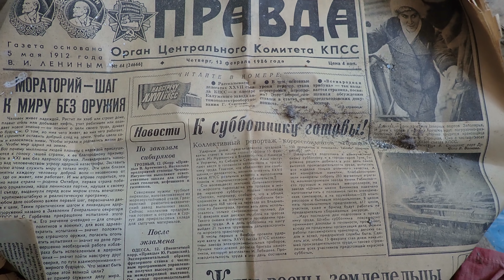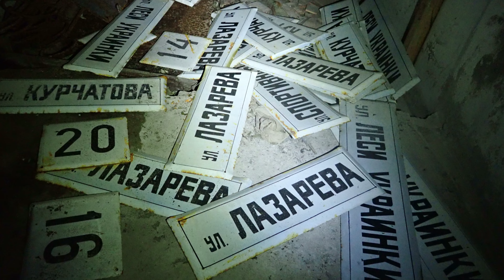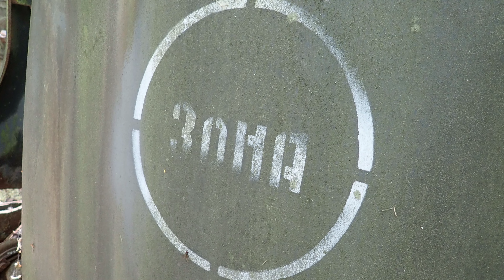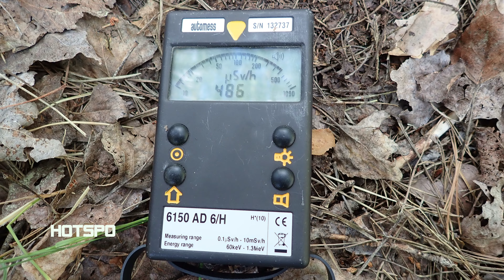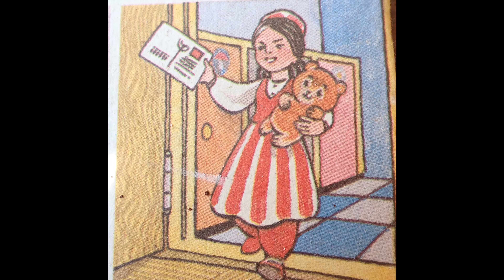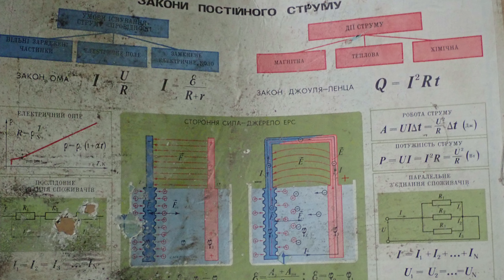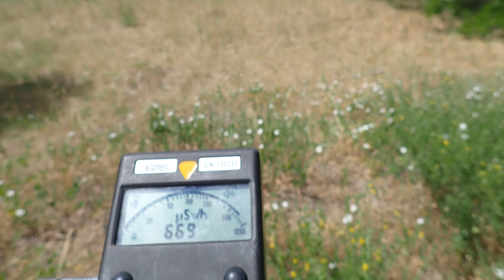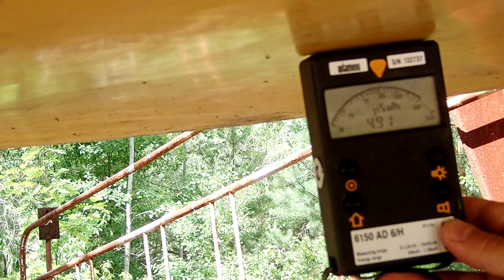Chernobyl Zone in Summer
Summer 2018 in the Chernobyl exclusion zone.

Pripyat city center, Jupiter factory, old vehicles, some hotspots, unfinished reactor units 5 and 6 and cooling towers.

Many thanks to Igor for showing me all these interesting places and being so patient with me :)

Music
Geographer - Val Holla
Bobby Richards - Two Moons
Geographer - Day Sparkles
SefChol - Dangerous Toys
Quincas Moreira - Carol of the Bells